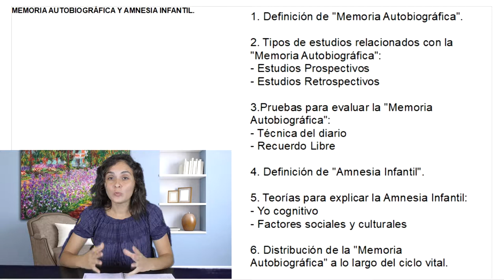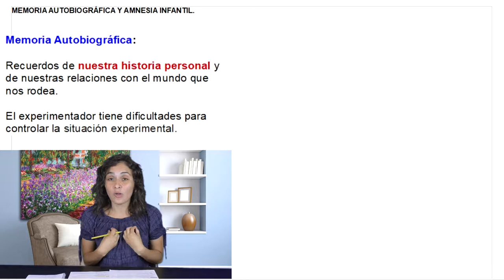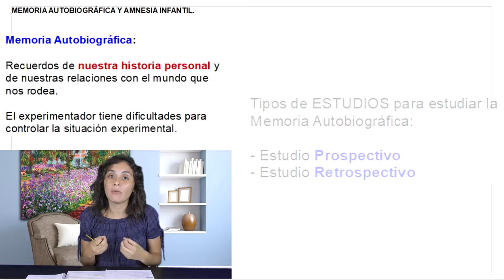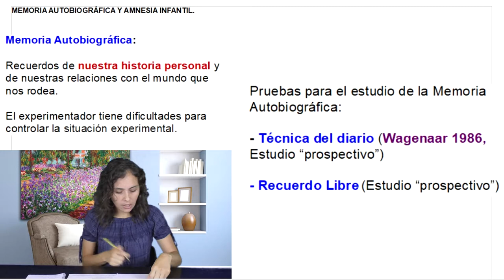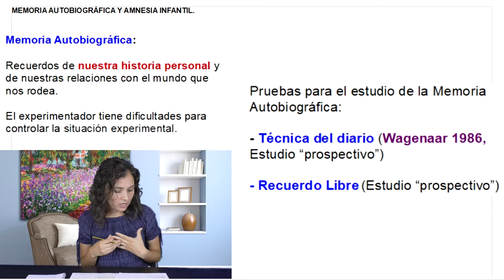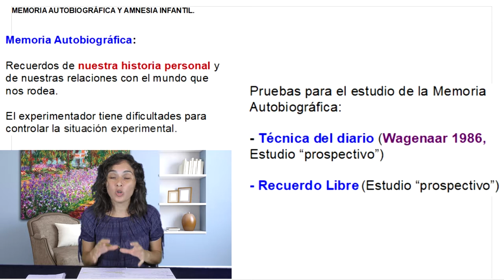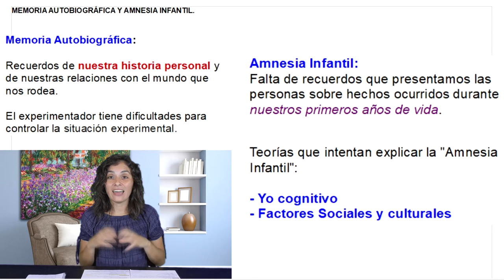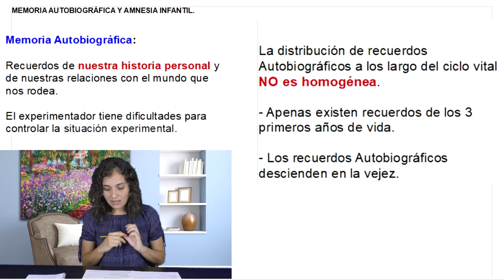Memoria Autobiográfica - Psicología UNED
IMPORTANTE
En el minuto 5:20 donde dice "Recuerdo Libre (Estudio Prospectivo)" debería ser: "Recuerdo Libre (Estudio Retrospectivo)".

Tema: Memoria Autobiográfica

BIBLIOGRAFÍA BÁSICA
Título: PSICOLOGÍA DE LA MEMORIA HUMANA
Autor/es: Ballesteros, S. ;
Editorial: Universitas, S.A.